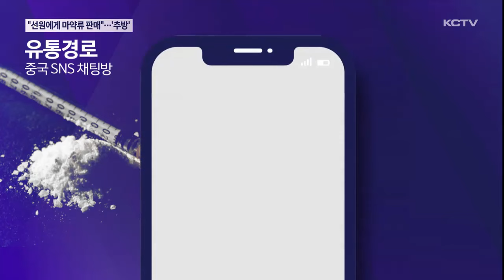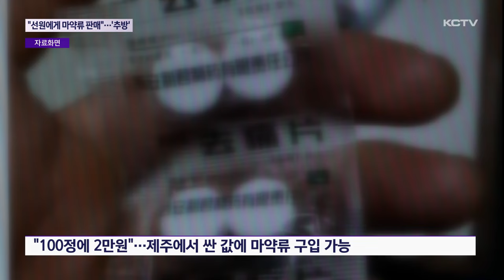"선원에게 마약류 판매"…불법체류자 검거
국내에서 마약류로 분류된 의약품을 반입해 판매한 혐의로 50대 중국인 불법체류자가 검거됐습니다.

피의자는 마약류 불법 판매 혐의로 검찰에 송치됐고 신병을 인계 받은 출입국 외국인청에 의해 강제 추방됐습니다.